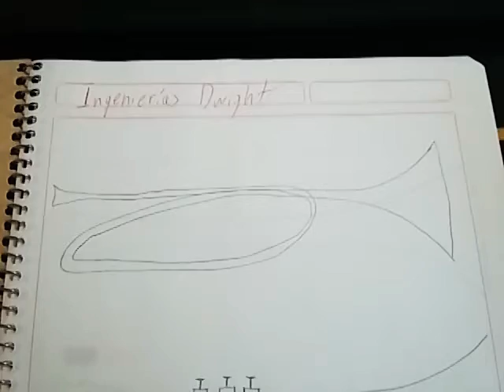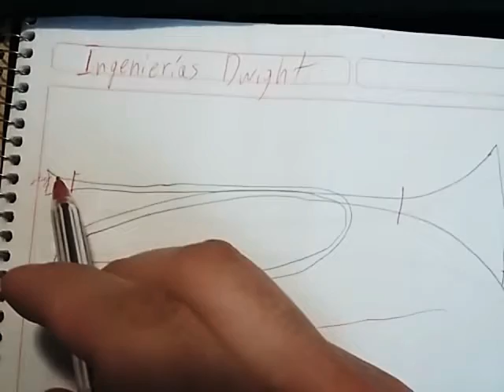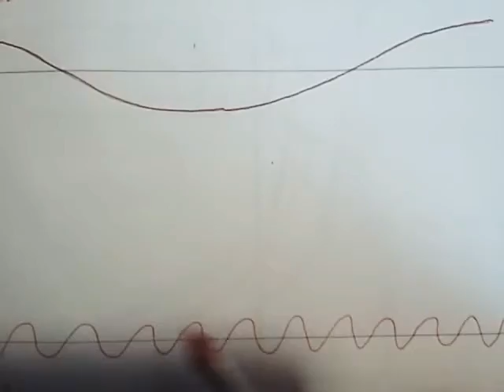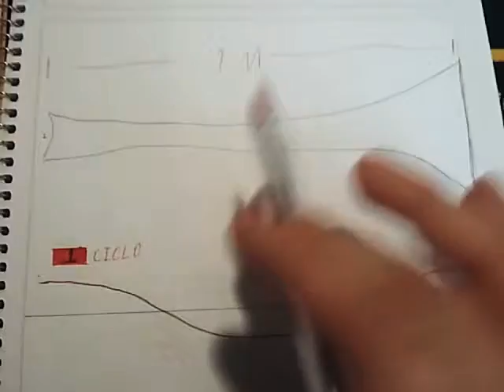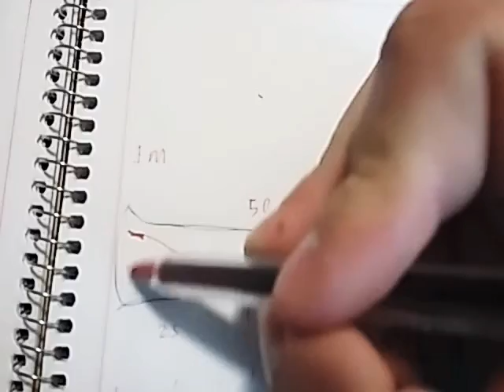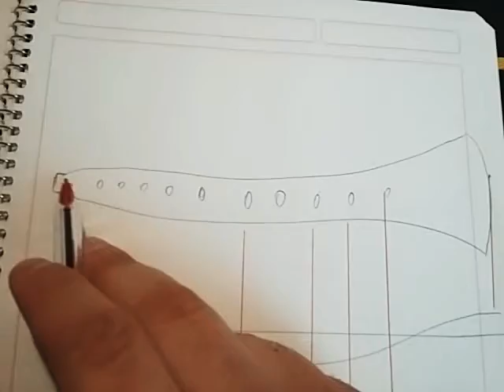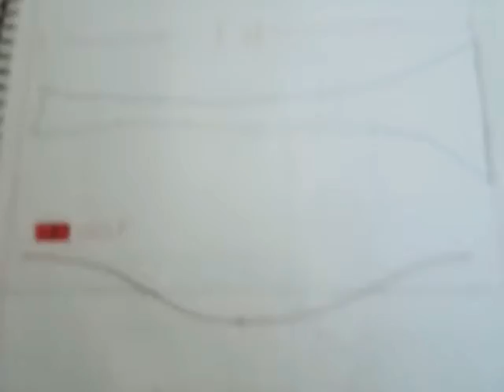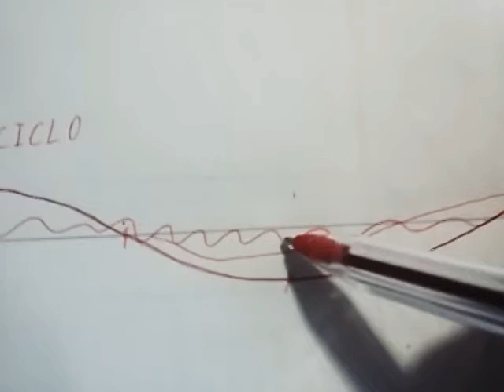¿Como funcionan los instrumentos de viento? trompeta/corno/trombón/tuba etc. PARTE 1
Una pequeña introducción medio mal explicada para entender como y porqué funcionan los instrumentos de viento.
Me faltó hablar un poco más acerca de la presión sonora dentro del tubo pero lo hablaré en el siguiente video.
Cualquier duda escríbanla en los comentarios y haré lo posible por contestarla, en caso de no saberla entonces tendremos que aprender juntos.

allí pueden ver que nota es que frecuencia.